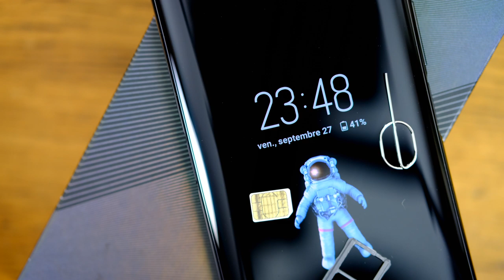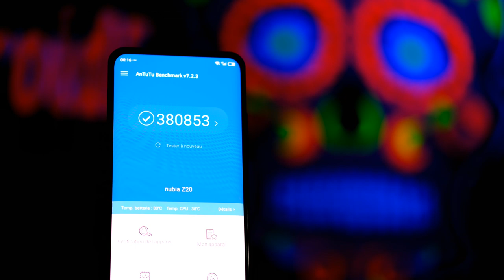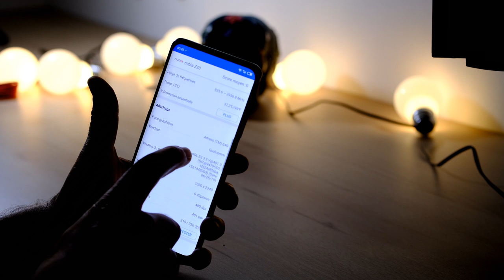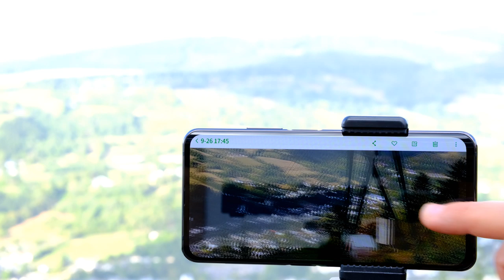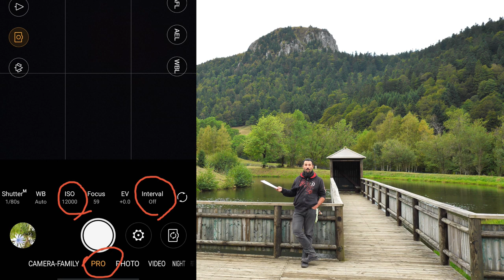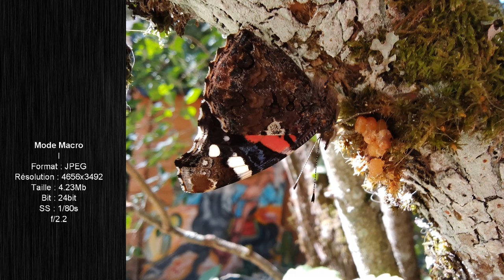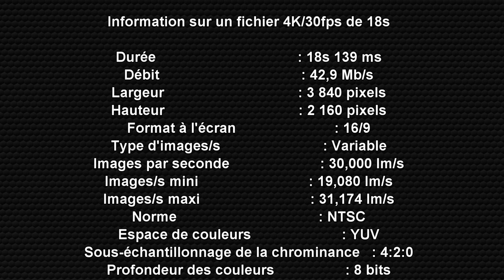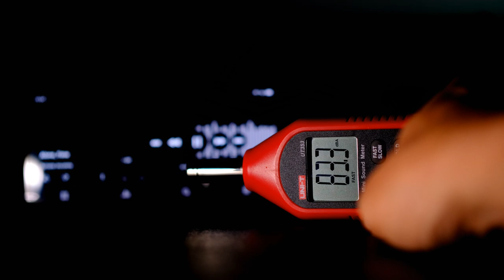Nubia Z20, une merveille!!! (Le GPS fonctionne finalement)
Une merveille...
Note: j'avais un problème de GPS dans la video, et il s'agissait d'un réglage a changer dans l'antivirus NeoSafe. Un grand merci à @samidjafri

PS: je rajoute deux samples en 8K/15Fps en bas de description :)

Je tiendrai à jour les liens... Surtout pour la vraie version Global ;)

Samples 8K du Nubia Z20